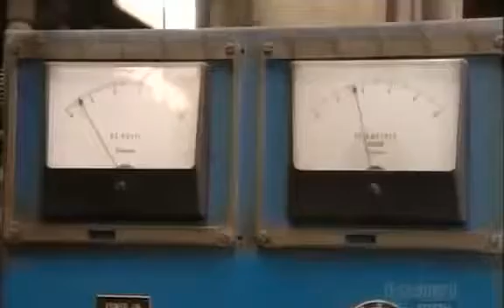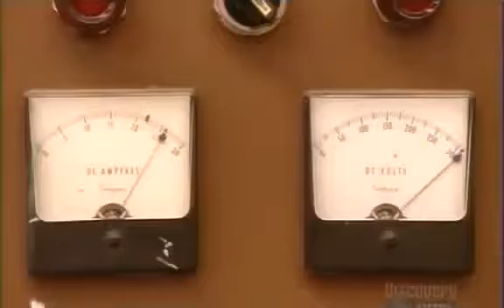How It’s Made Magnets.mp4